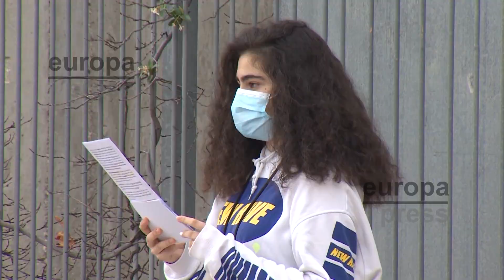Últimos repasos antes de la EvAU, paso previo a la universidad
Miles de estudiantes de toda España se preparan estos días para la prueba de acceso a la universidad, la EvAU. Horas en bibliotecas, repasos de última hora y hasta aplicaciones móviles para poder sacar la mejor nota.